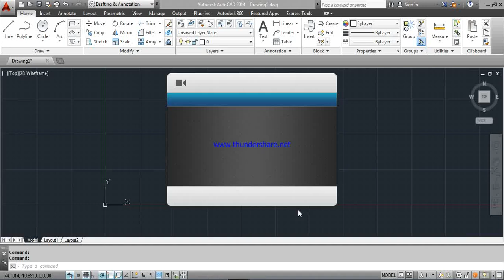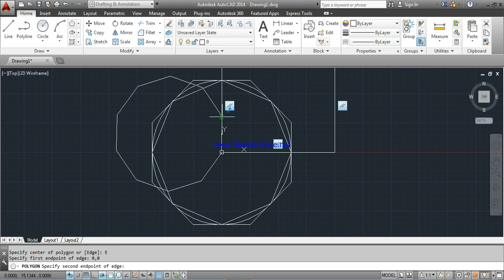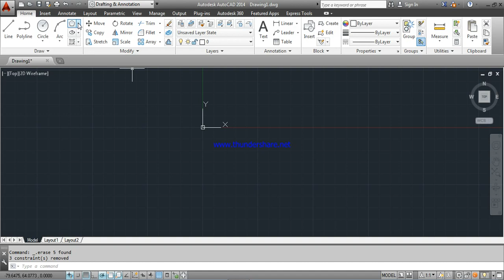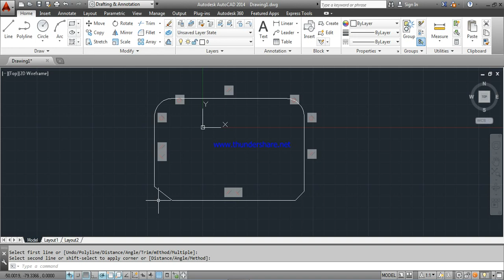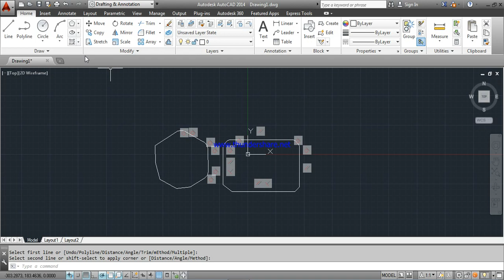HOW TO USE FILLET AND CHAMFER IN AUTOCAD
This video helps you to understand the concept of fillet and chamfer ( RECTANGLE AND POLYGON )
 MY FURTHER VIDEOS LINKS ARE GIVING BELOW IN DESCRIPTION